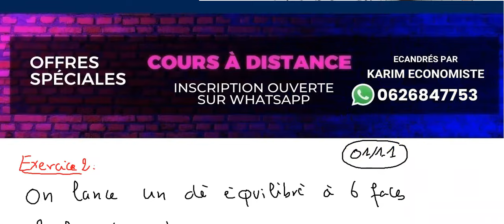Probabilités S3 Partie 19 Théorie de probabilités EP5 Exercice 2